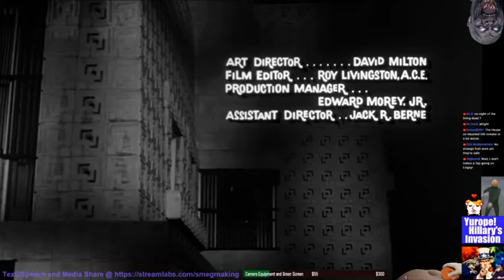Mystery Smegma Theatre 3000 - The House on Haunted Hill (1959)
Halloween Movie Night Stream.

Mirror.